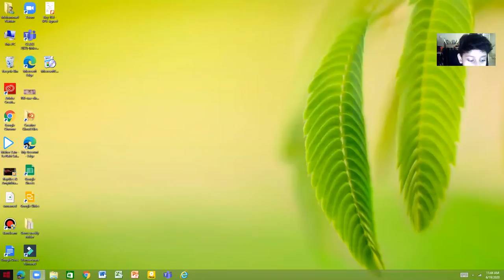Craft series 4 IM A PRO ADVENTURE (Diamond sword special)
Hey guys this time i'm playing world craft with a diamond sword